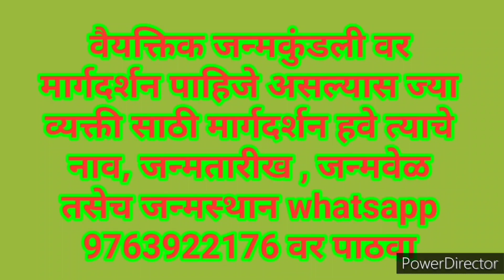कर्क रास एप्रिल २०२३ राशिभविष्य I kark rashifal april 2023|cancer monthly astrology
कर्क राशीचे एप्रिल २०२३ चे राशिभविष्य फक्त तीन मिनीटे वेळ देऊन पहा.

kark rashi april 2023,
कर्क राशि अप्रैल 2023,
मासिक भविष्य कर्क,
cancer monthly astrology,
कर्क राशीचे भविष्य सांगा,
2023 predictions astrology cancer,
कर्क राशी भविष्य 2023 मराठी,
nakashatra prakash kark rashifal,monthly rashifal,
nakshatra prakash astrology,
nakshatra prakash monthly rashifal,
nakshatra prakash rashifal,
kark rashifal april 2023